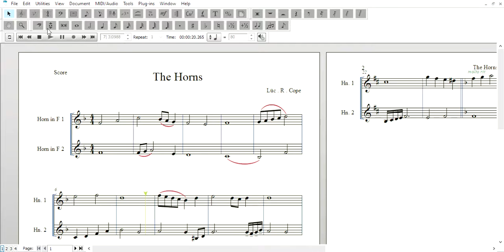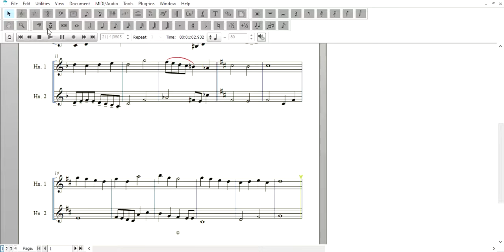The Horns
Just a regular old French Horn duet

Lüc . R . Cope